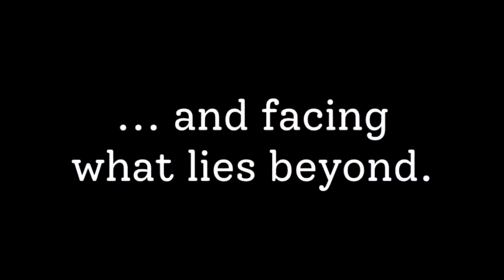WHAT COMES AFTER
trailer du jeu What Comes After
sorti pc le 20 novembre 2020
et le 1er avril 2021
éditeur: Rolling Glory Jam